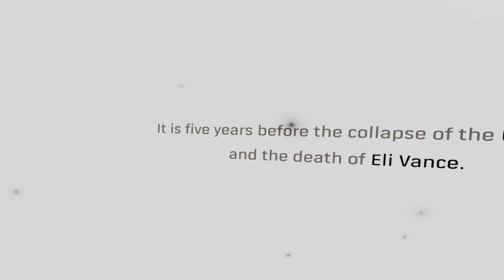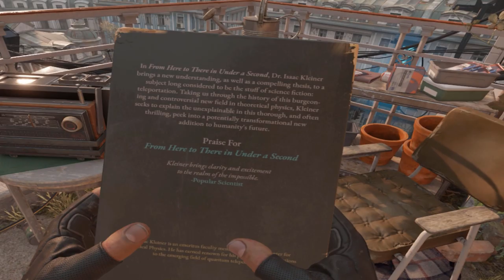HALF-LIFE: ALYX Gameplay Walkthrough Part 1 (No Commentary)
Let's play Half-Life: Alyx using the Samsung HMD Odyssey+ VR headset. We're not playing with commentary in this video so you can experience the Half-Life: Alyx storyline for yourself.